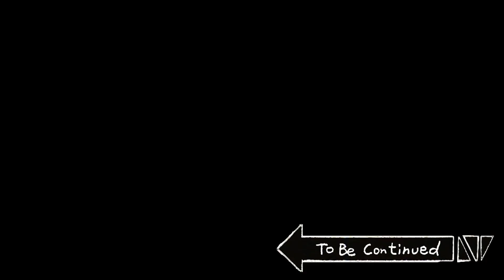【ゴーストアカデミー】シャトル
【配給：ビックピクチャーチーム】【企画：ビークリスピー】【制作：チャルテシクスタジオ】
脚本－ソン・ヒョンヒ／作画－ジャン・チャンミョン／アシスタント－キム・テフン、ファン・ヒョンシク、ジャン・ダヒョン、キム・ジュウン、ジュ・アラン、ファン・テフン、キム・ウォンジク、ユン・ナムウ、シン・スジン、イ・セウン、キム・ジンハ／声優－チャルテシク、キム・サンジャ、ダビングレディー